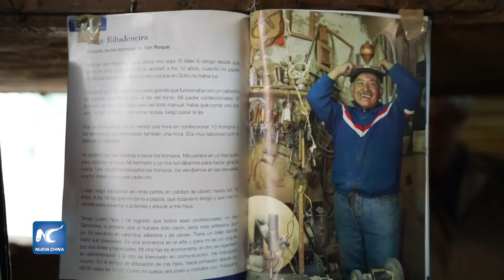El trompo, juguete tradicional que sobrevive de la mano del artesano Jorge Rivadeneira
Trozos de madera, herramientas y tornos son parte de los materiales que se encuentran en el taller de Jorge Rivadeneira, de 86 años de edad. En el centro de Quito, este artesano muestra el trompo que lleva en su bolsillo y lo hace bailar de formas diferentes, cada vez que recibe a un cliente o turista.